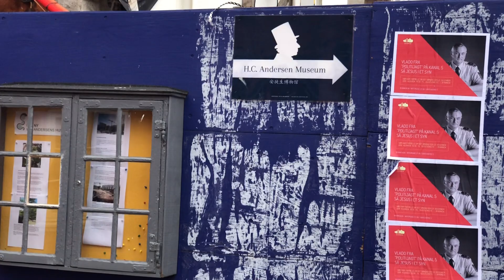Melihat Rumah Pencipta Dongeng Putri Salju, Ternyata Kondisinya Menyedihkan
Melihat rumah Hans Christian Andersen, pencipta dongeng Putri Salju. Ternyata sangat sederhana dan menyedihkan.